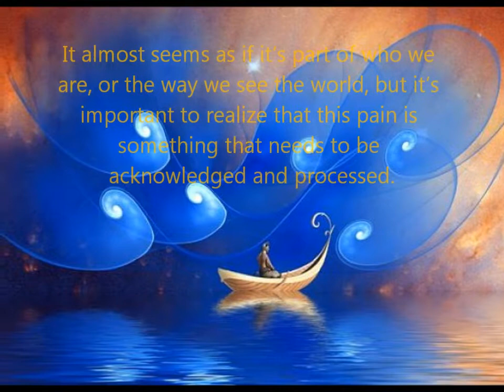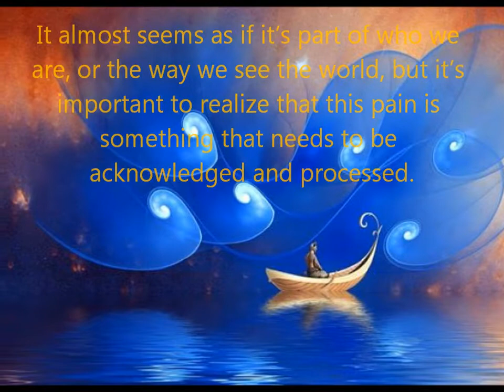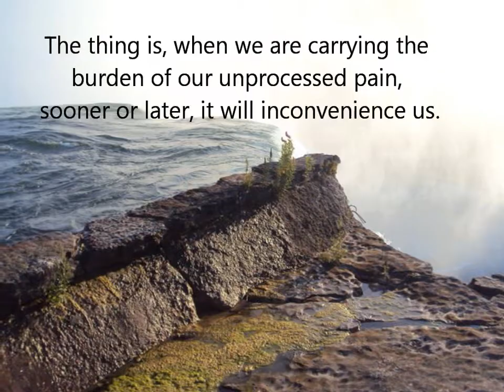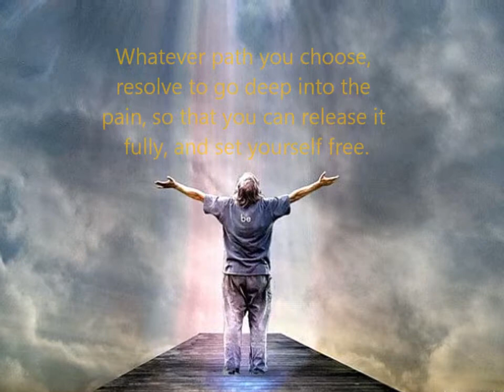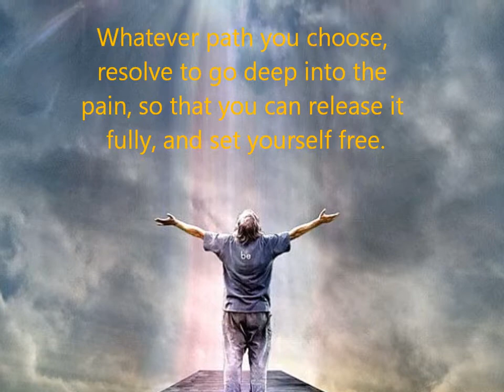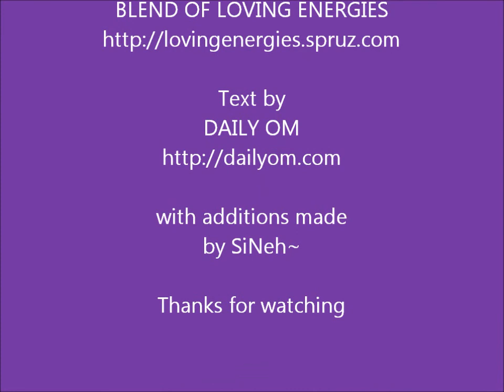BOLE: Healing What Hurts - Freeing Up Energy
The longer we sit on pain the harder it is to allow it to surface and begin healing.

_/|\_NAMASKAR_/|\_
SiNeh~

You can find us at following networks

If you wish to help me (us) by supporting the BLEND OF LOVING ENERGIES,

SiNeh~